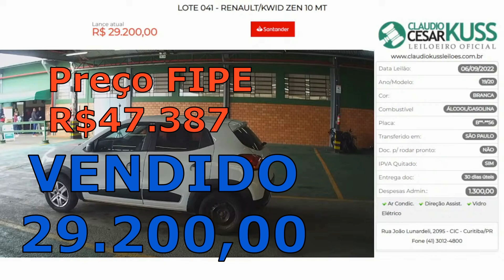LEILÃO DE CARROS EM CURITIBA KUSS COM GOL,TUCSON,KA,KA,CIVIC,KWID,PAJERO,KA E FIESTA